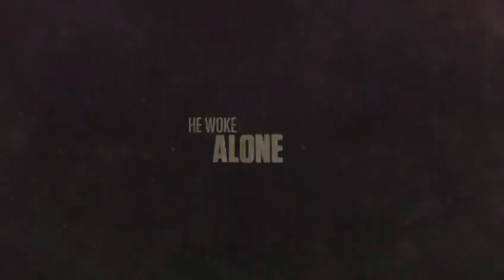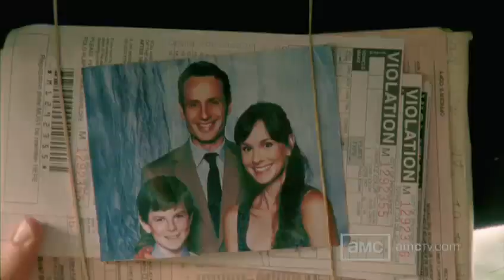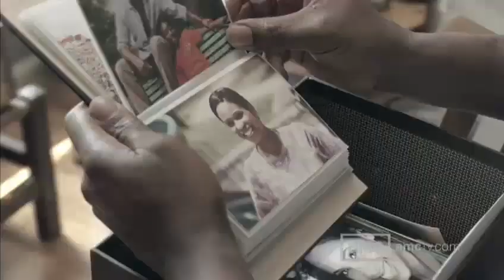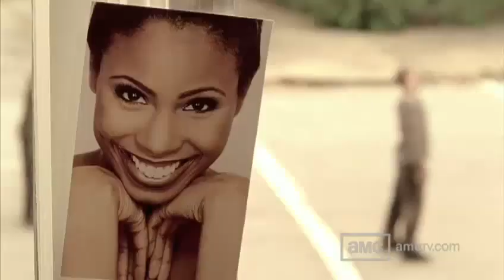Trailer Ufficiale: The Walking Dead - stagione 1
La prima stagione della famosa serie tv inzia con il risveglio dal coma del vice sceriffo Rick Grimes. Scoprirà che il mondo non è più come una volta.